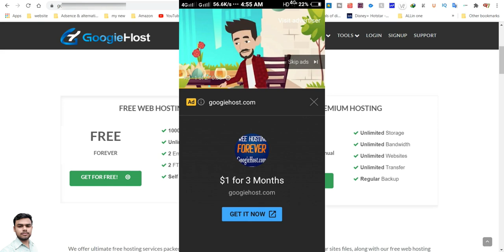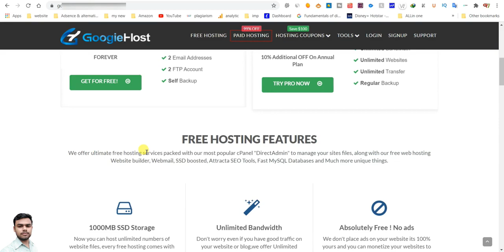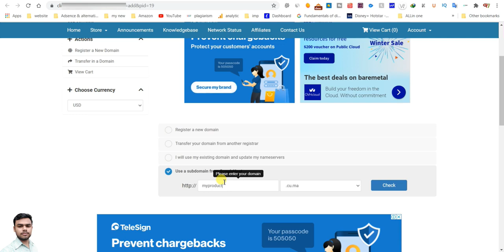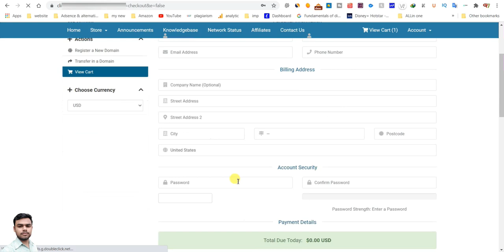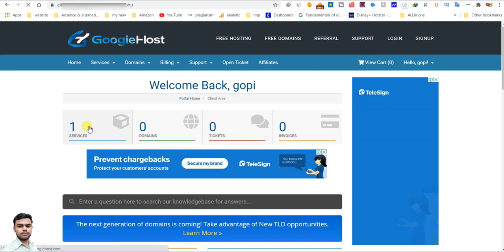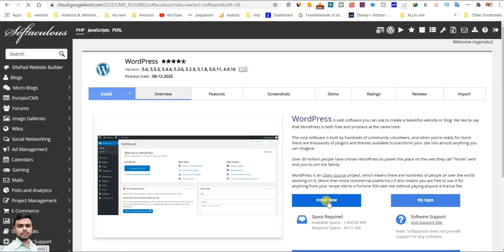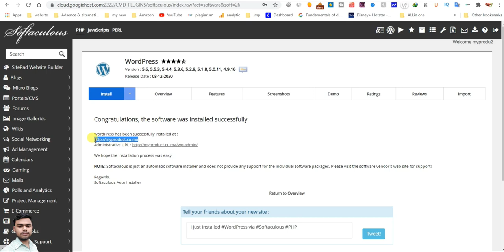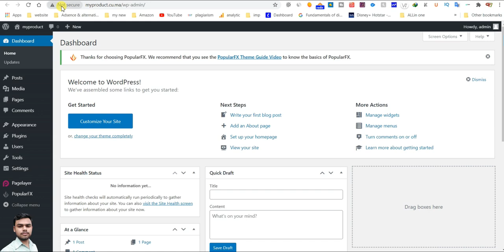Free hosting and Free domain | free cpanel | free Hosting for lifetime | flame beast